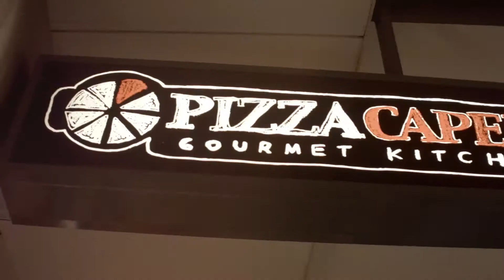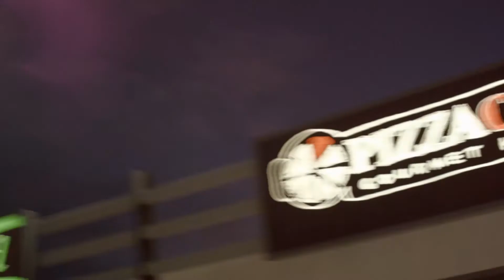The Franchise Show | Episode Five | Franchise Hero - Michael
Meet Michael Marsh from Pizza Capers Toowoomba and hear his top tips on all things small business.